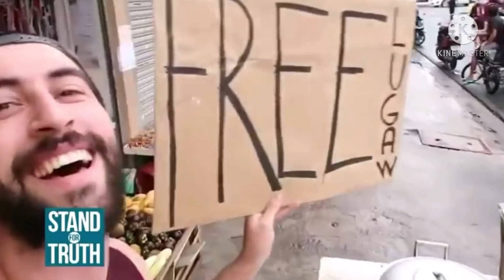TV Appearance 4th ni Idol The Hungry Syrian Wanderer